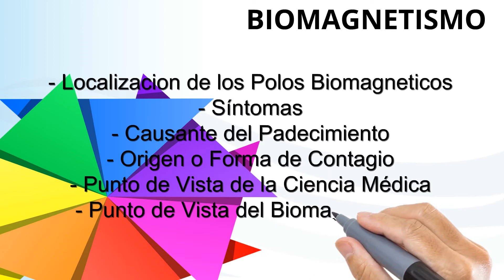Te invitamos al Canal de Abre Tu Mente MX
Visita el Canal Abre Tu Mente M X, con vídeos de Biomagnetismo, Desarrollo Mental y Sensorial, Experimentos y Proyectos de Ciencia de los diferentes tipos de Energías que influyen al Ser Humano, interesantes, didácticos y divertidos, Tutoriales y Cursos en linea.